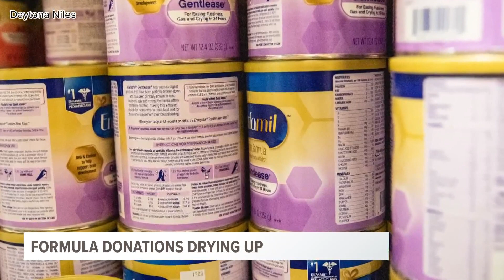Muskegon-area organizations see baby formula donations dwindling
As parents across the country deal with the ongoing shortage of baby formula, a plane-load of supplies landed in the U.S. this weekend as part of a Biden Administration effort to close the gap.

It wasn’t immediately clear how much if any of the shipment would wind up in Michigan. For the time being, the wait continues and parents have few places to turn.